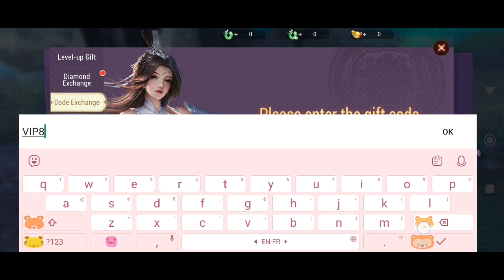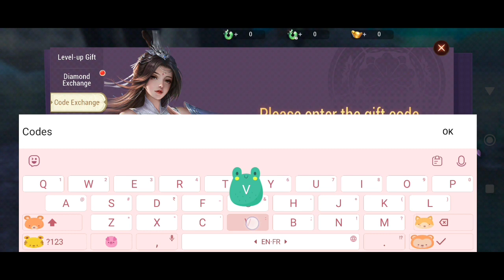*New* Ancient Seal The Exorcist Code June 2024 || How to Redeem || Ancient Seal The Exorcist Codes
Note-